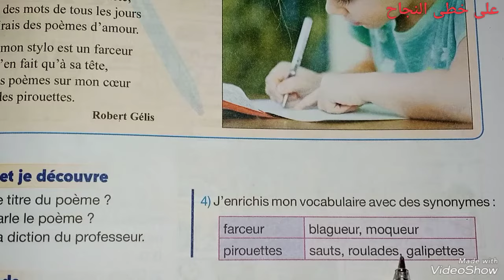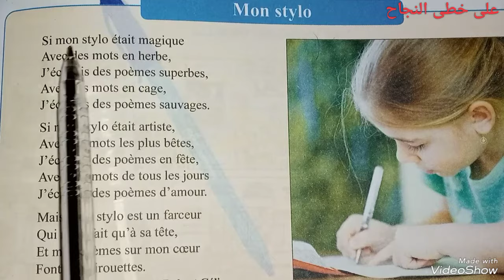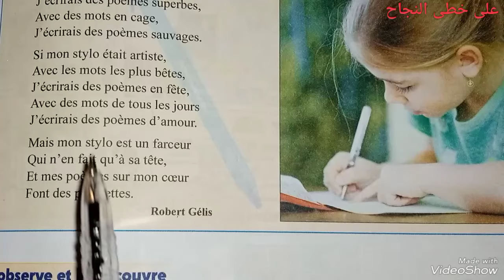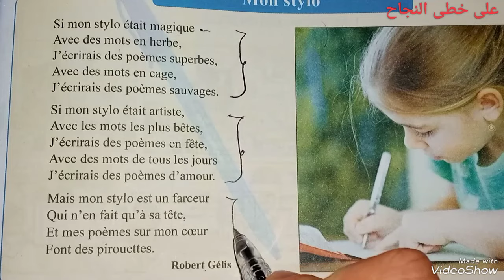lecture diction/mon stylo/page 121/pour communiquer en français 5 année primaire